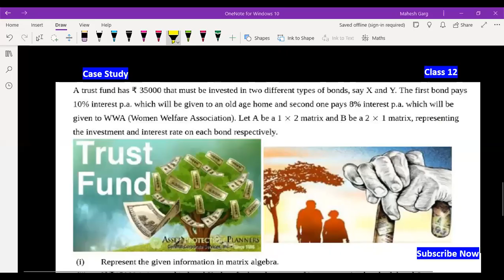A Trust fund has rs 30000 that must be invested in two different | Case Study Matrices Class 12 Math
a trust fund has rupees 30000 that must be invested in two different types of bonds
a trust fund has rs 30000 that must

A trust fund has 35000 that must be invested in two different types of bonds, say X and Y. The first bond pays 10% interest pa, which will be given to an old age home and second one pays 8% interest pa, which will be given to WWA (Women Welfare Association). Let A be a 1 x 2 matrix and B be a 2 x 1 matrix, representing the investment and interest rate on each bond respectively.

Matrices Determinants

Join 👇 our

Follow 👇Our

0:00 Read Question Carefully
0:30 Subscribe For Updates